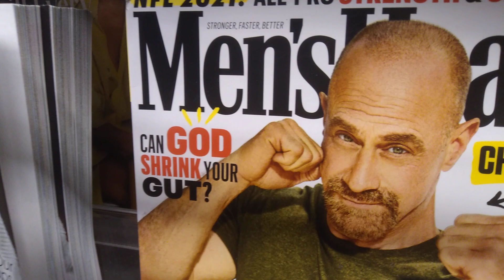''Can God Shrink Your Gut?'' This and C̶h̶r̶i̶s̶ ̶K̶e̶l̶l̶e̶r̶ E̶l̶l̶i̶o̶t̶ ̶S̶t̶a̶b̶l̶e̶r̶ S̶p̶i̶k̶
''Can God Shrink Your Gut?'' This and C̶h̶r̶i̶s̶ ̶K̶e̶l̶l̶e̶r̶ E̶l̶l̶i̶o̶t̶ ̶S̶t̶a̶b̶l̶e̶r̶ S̶p̶i̶k̶e̶ Christopher Meloni on the Cover of Men's Health, For Sale at Wegmans on Mount Read Boulevard in Greece, New York, August 22nd, 2021